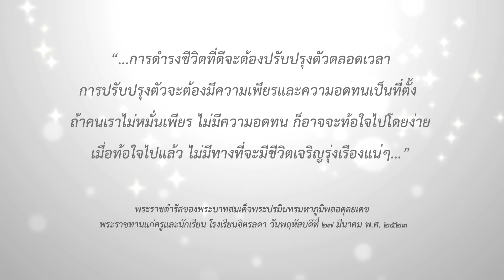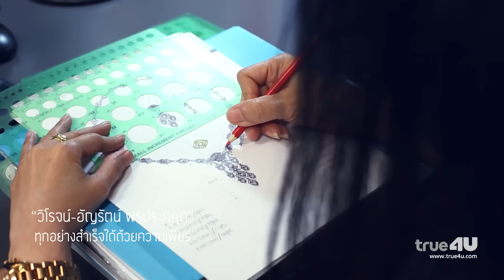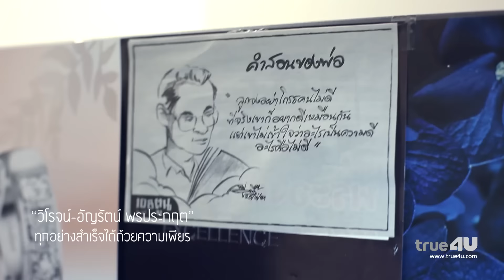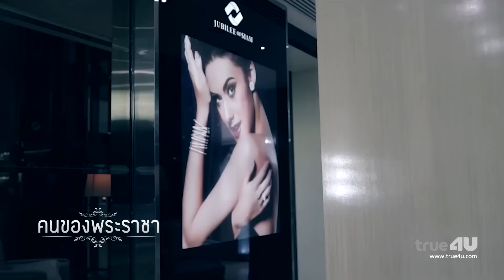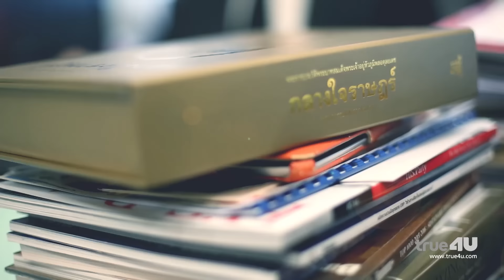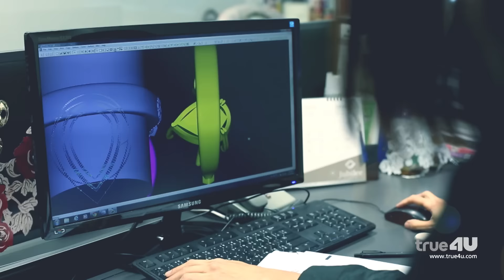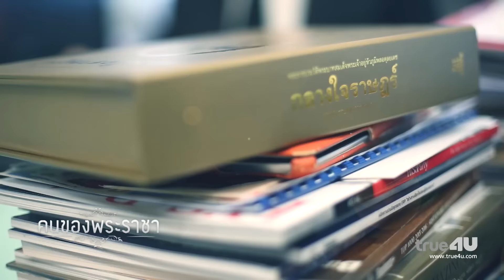คนของพระราชา วิโรจน์ พรประกฤต (ปธ.กก.UK. บมจ. ยูบิลลี่ เอ็นเตอร์ไพรส์) EP.17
คนของพระราชา
หลากเรื่องราวของพ่อ ถ่ายทอดผ่านผู้เคยถวายงานใต้เบื้องพระยุคลบาท

วิโรจน์ พรประกฤต (ปธ.กก.UK. บมจ. ยูบิลลี่ เอ็นเตอร์ไพรส์)